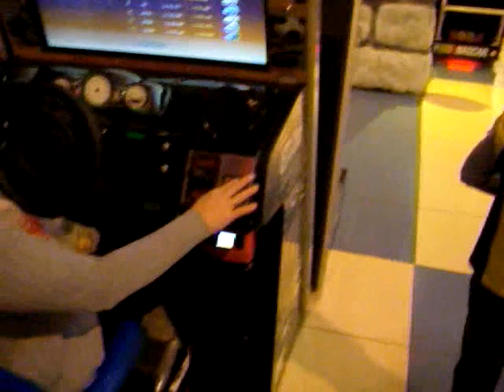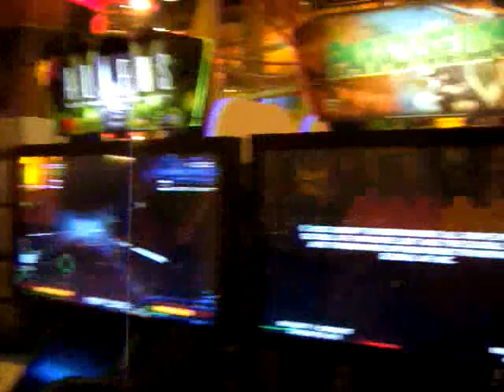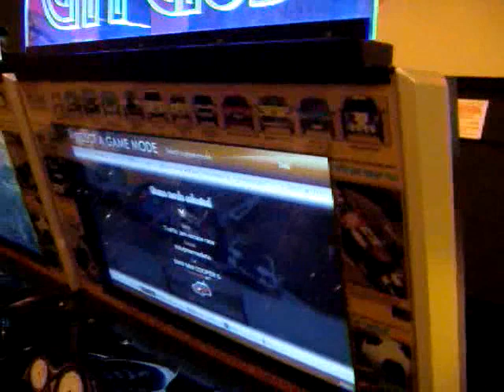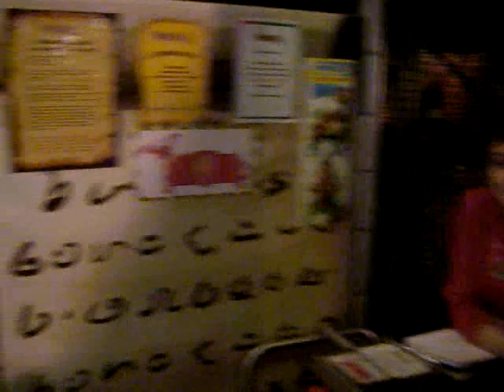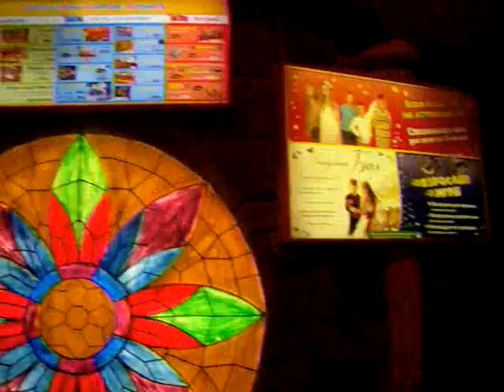Крутой парк развлечений.Под крышей.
Happylon — крупнейший в Москве крытый парк аттракционов, каждый день собирающий под своей крышей тысячи гостей всех возрастов. Здесь никогда не смолкает музыка и весёлый смех, ни на миг не прекращаются игры, а победителей ждут разнообразные призы и подарки!

Помимо аттракционов и игровых автоматов в парке располагается «Таверна Happylon», где гости могут подкрепиться или даже отпраздновать день рождения.